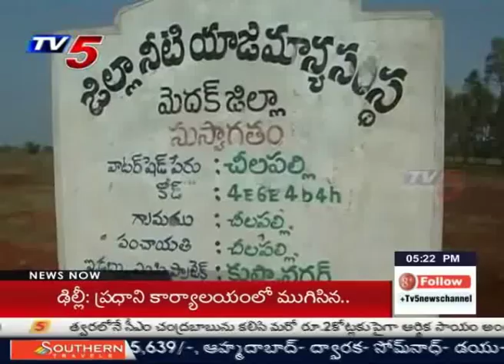New Land Acquisition Act Disturb to NIMZ Project | Medak : TV5 News